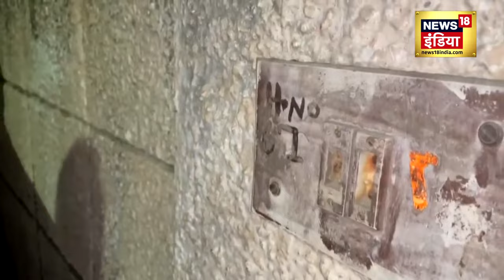Parliament Security Breach | संसद हमले की साजिश इस जगह पर रची गई, देखें क्या-क्या मिला ? | Top News